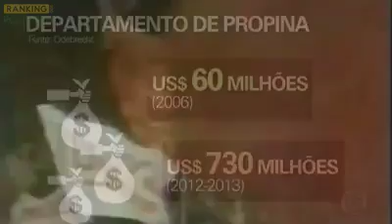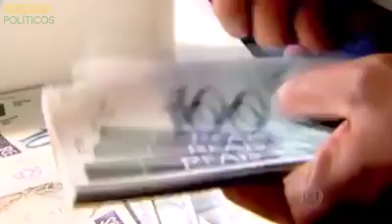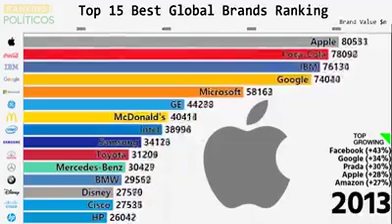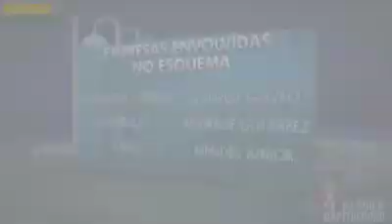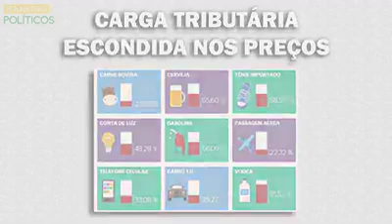Entenda um pouco mais!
Governos passados